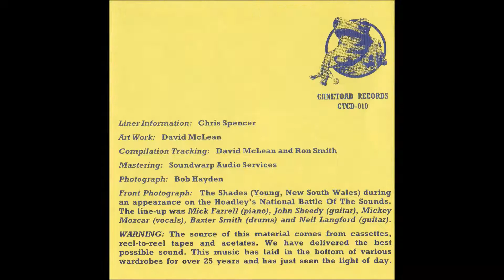La De Das - Sweet Girl (1970)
The La De Das playing live on stage in 1970 with Kevin Borich on vocals and guitar.